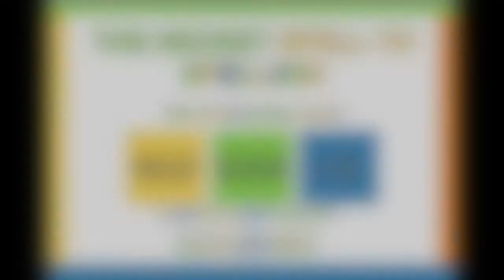How To Spell Nuisance & Neighbour - The Secret Spell To Spelling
How to spell nuisance and neighbour using the split method with the help of: Debbie Williams and Alex.

And have a look at the page on my Mum's

And get your free hypnosis download ‘’Stop worrying and create a wonderful life ‘’ which also has a quantum learning machine within the trance to help you